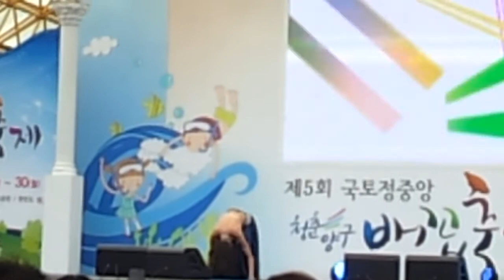yang-gu bellydance competion 6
예선전 경기